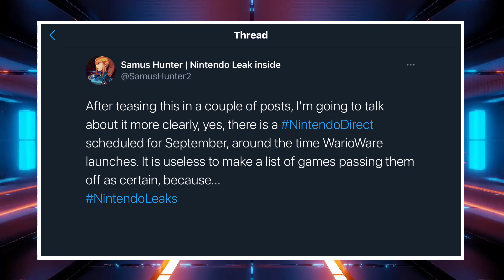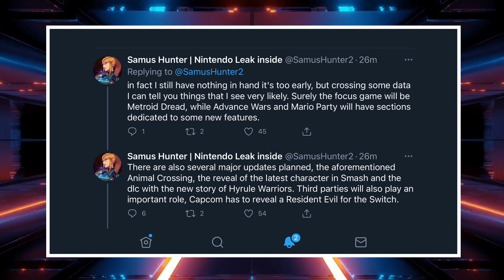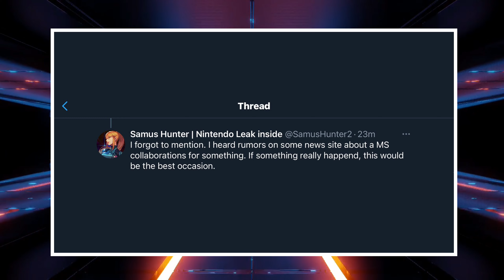A Big And Possibly True 2021 September Nintendo Direct Rumor Has Surfaced